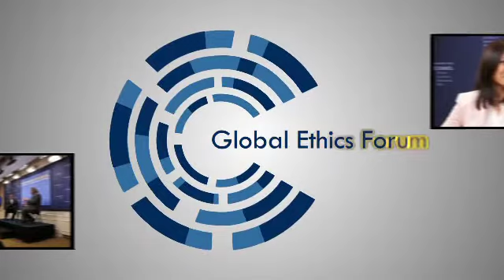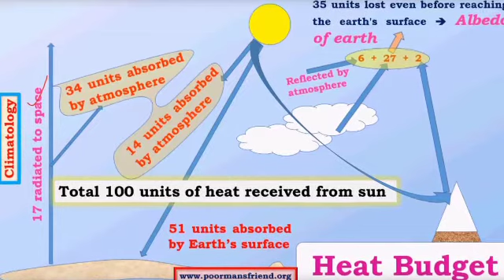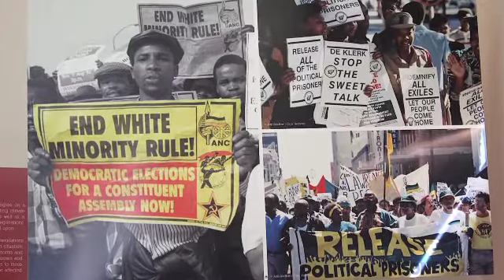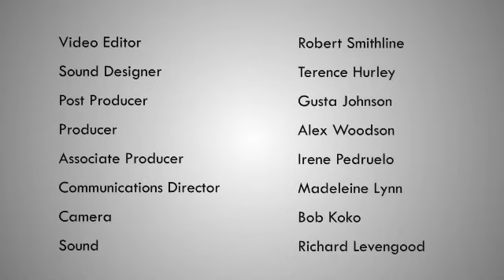Global Ethics Forum: Kumi Naidoo on Human Rights and the Impact of Climate Change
Kumi Naidoo's activism began at 15 years old, when he risked his life to protest against apartheid in his native South Africa. The former Greenpeace executive hasn't stopped since. Learn more about this inspiring man and find out why he considers climate change to be the most important human rights issue of our time.

For full transcript and audio and video clips from this talk, please go